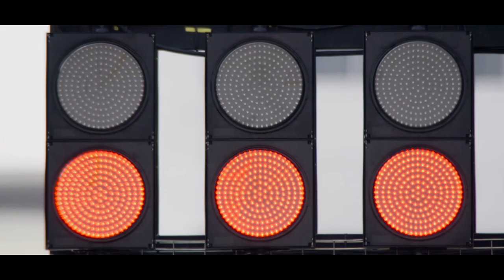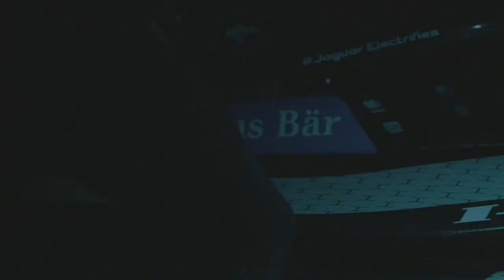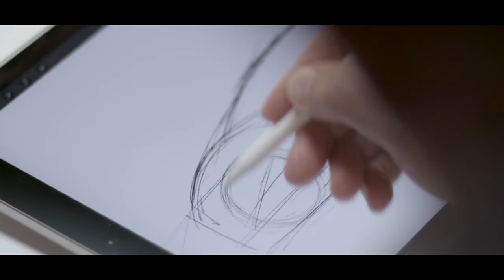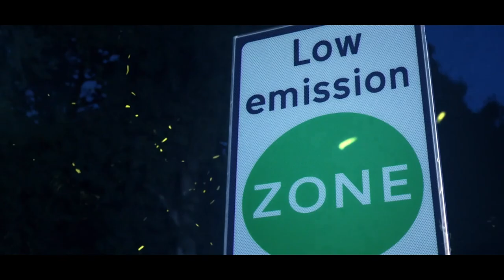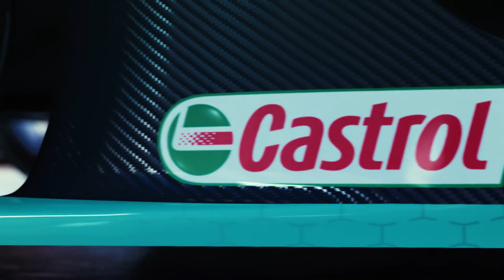Jaguar Racing Season 7 Jaguar I-TYPE 5 Launch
Jaguar Racing welcomes you to the Season 7 Jaguar I-TYPE 5 Launch ahead of the upcoming season of the ABB FIA Formula E World Championship.